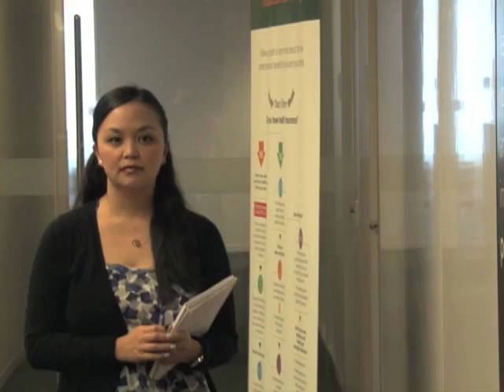NA AN2610 SSE AARP